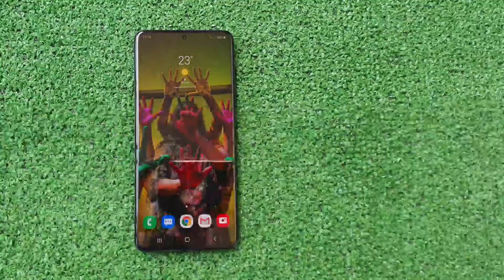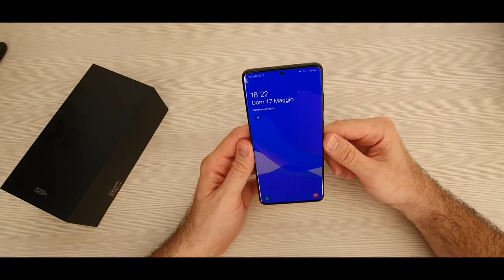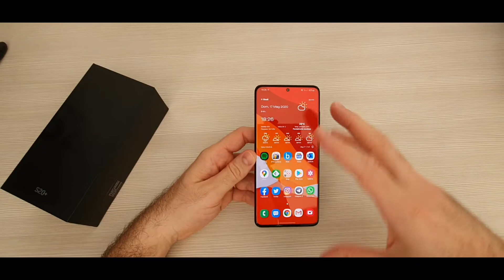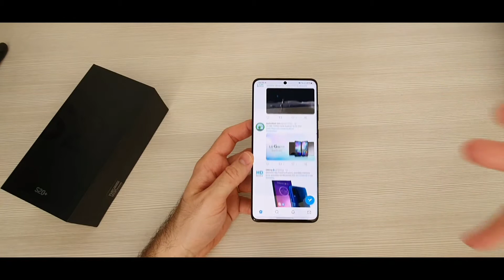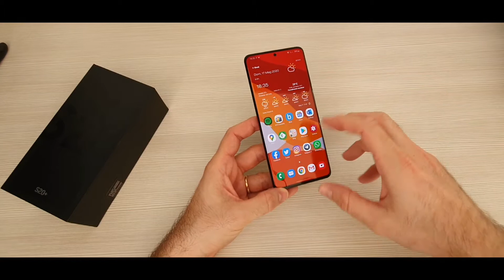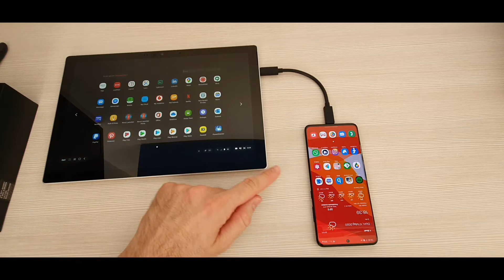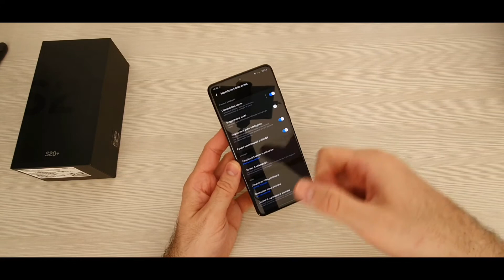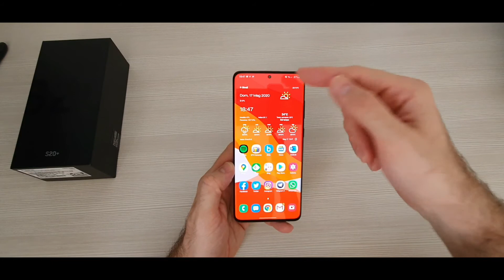Samsung Galaxy S20+ - E' perfetto ... con qualche ma [Recensione]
Il Galaxy S20+ è ai limiti della perfezione anche se c'è qualcosa da sistemare. Sblocco facciale, lettore impronte e fotocamere anteriori non al top ma il resto è una bomba